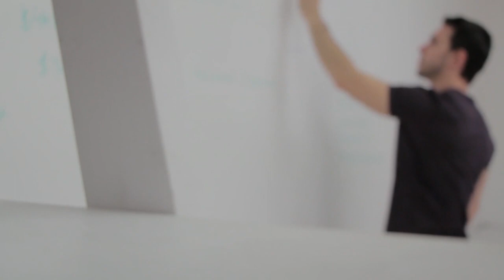3 KEYS to manage legal assistants at your law firm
Tips for managing legal assistants at your law firm. When running a law firm, great legal assistants are KEY. They are a huge asset to making your law firm profitable. In this video I give three keys that will keep your legal assistants happy: first, connect their work to your firm's larger goals, next, get their buy-in. Finally, give legal assistants proper authority, and don't take it back.

➡ Say hi 👋 in the comments and let me know where you're located

▶ About Nate Law
I want make it easier for you to run your law firm. This channel has strategies and tips to help you manage your firm with less stress. I own a mid-sized law firm in Oregon, and have learned a lot along the way. Just a handful of years out of law school, I found myself buying a 30-year-old law firm. Blessing or disaster? Well, a bit of both. Here's hoping you can learn from MY mistakes.